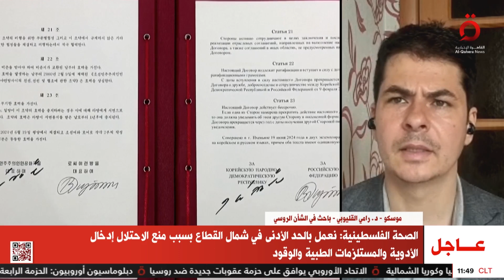تحركات أمريكية للتوصل إلى تهدئة بين لبنان وإسرائيل.. والاحتلال يعاني أزمة ثقة كبيرة | تغطية خاصة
20/6/2024